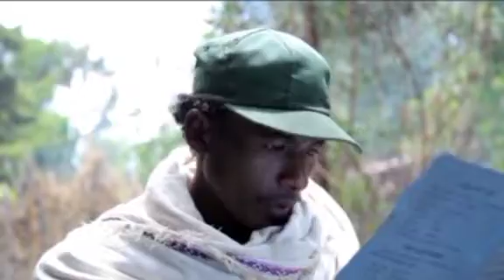መጥፎ ጓደኛ የመጨረሻው ክፍል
@seifuonebs @realityshow7187 @comedianeshetu @daniroyal9689 @NahiTube1 @helutube @nardi8713 @NatiTute @seifuonebs2712 @Ghion7 @fanisamri4394 @Oromo1Tube @OromoSamsung @BarsiisaaOromoAppi @ADAMATUBE @MAHIKIDVLOGS @meski tube @bezi royal